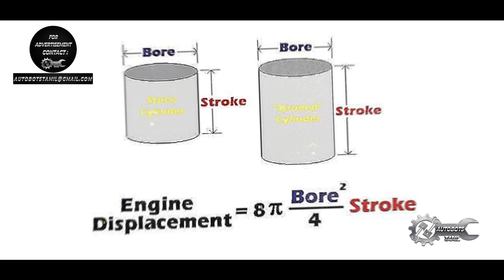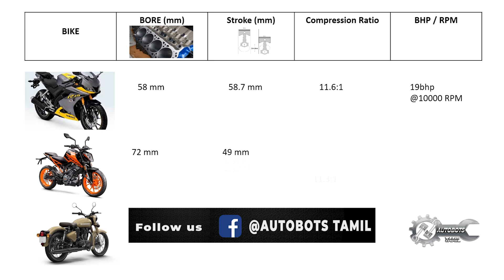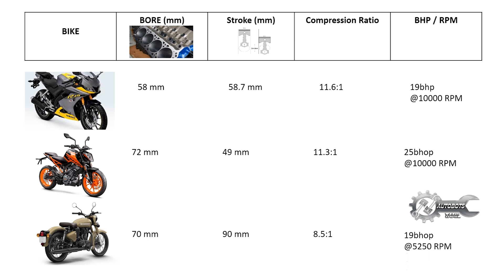ஏன் இதுல மட்டும் Radiator இல்ல ? | Autobots Tamil | why Royal Enfield dosent have radiators ?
Hi Hello, this video deals with why there is no radiator in royan enfield bulllet but in the same time ktm duke 200, r15 has radiators. this is fully explained in this video; keep supporting us and follow us on...